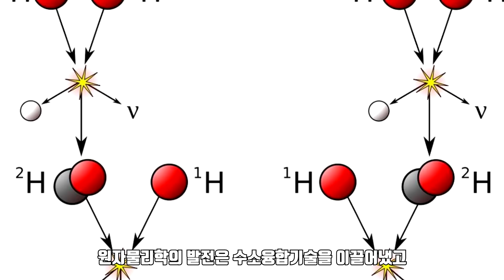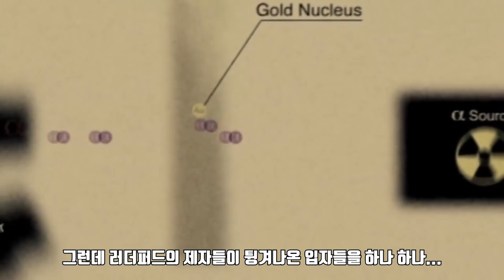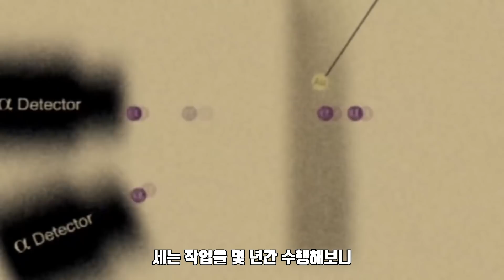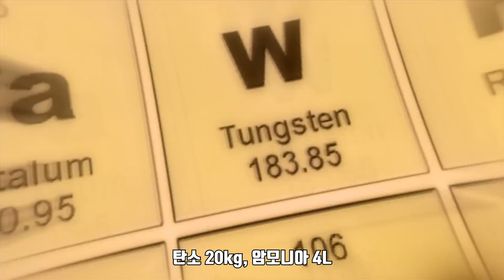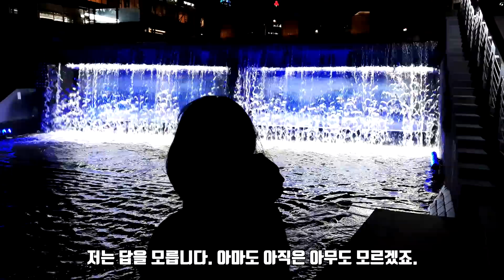[ENG] 무려 99.999%가 비어 있는 작은 우주에 대한 소름돋는 이야기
"이 모든 건 정말이지 정신 나간 소리야"라고 말했던 볼프강 파울리의 말을 듣고 하이젠베르크는 햄릿의 말을 인용하며 답합니다. "정신 나간 것도 방법은 될 수 있지."

우리는 빈공간에 살아가는 비어있는 원자의 집합체입니다.
수십 년전부터 떠돌던 흔한 소재지만 최근에 만들어진 영상은 없기에 재구성하여 영상을 만듭니다.
원자는 깊게 만들면 한없이 어려워지고 그런 것은 제가 지향하는 바는 아니기에
많은 비유를 넣어 만들었습니다.

흥미로운 영상이 되길.
감사합니다.

- 참고 문헌:
1. 베르너 하이젠베르크, “부분과 전체”, 서커스, 2016
2. 브라이언 그린, “엘러건트 유니버스”, 승산, 2002
3. 닐 디그레스 타이슨 외2, “웰컴투더유니버스”, 바다출판사, 2019
4. 리처드 파인만, “파인만의 여섯가지 물리 이야기”, 승산, 2003
5. 김들풀, “나노의 세계, 원자는 99.999%가 텅 빈 공간”, 2015, 아스펙미래기술경영연구소
6. 실번 S. 슈이버, “아인슈타인과 오펜하이머”, 2013, 시대의창